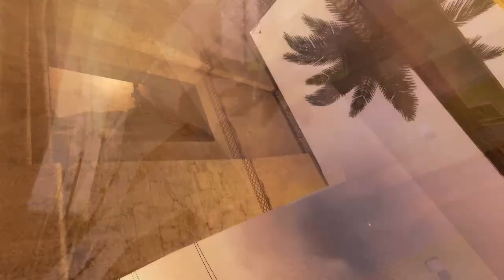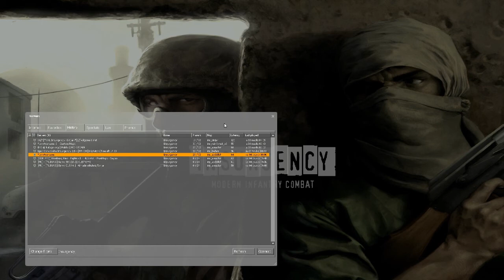Collections of Crap 1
This video has clips from multiple different games and stuff. Pretty cool